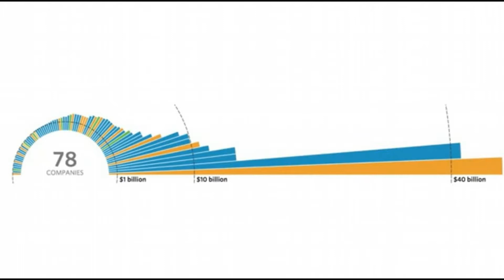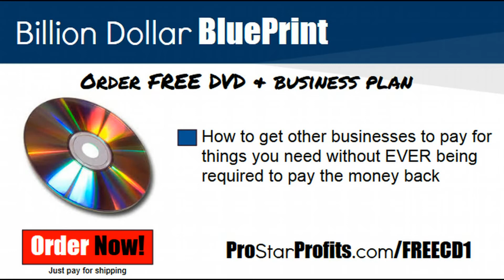Videomail #5 - From Del Rey beach florida